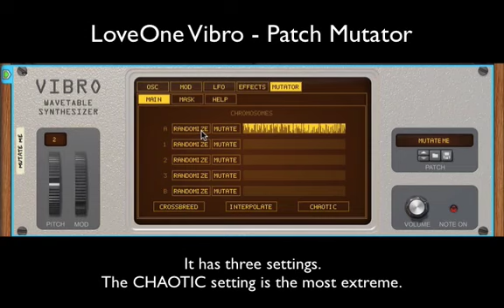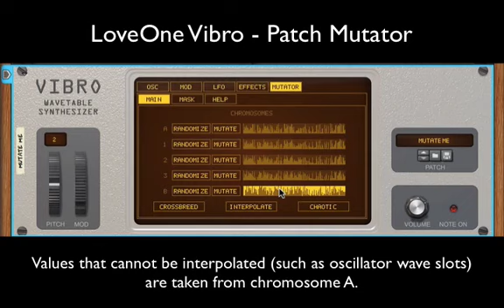Vibro - Patch mutator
This video demonstrates the patch mutator feature in the Vibro wavetable synthesizer Rack Extension.